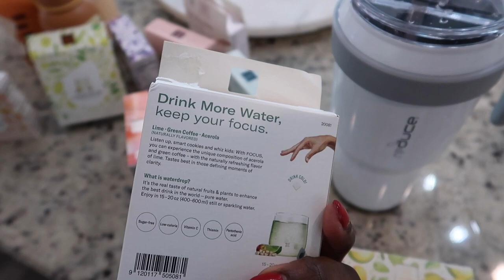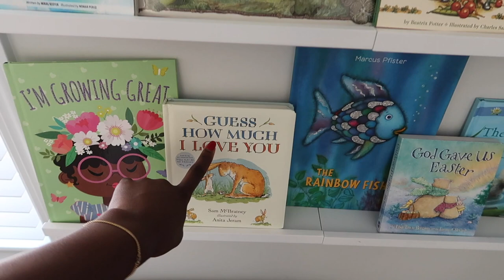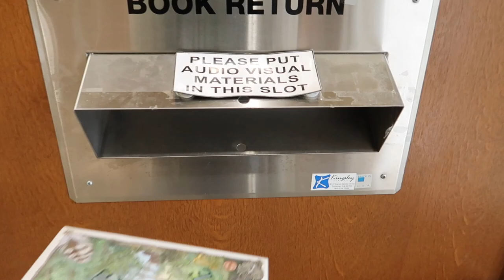*NEW* A DAY OR TWO IN THE LIFE VLOG | Krista Bowman Ruth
Hi Everyone! Today I'm sharing a weekend vlog and how we make things special for our family. On piece for her and one piece for you!
I'm sure you'll LOVE them!

THIS VIDEO IS NOT MADE FOR CHILDREN. All of the videos on my channel are solely made for women, mothers & homemakers of legal age and any adult male who wants to watch!
+ IN THIS VIDEO +
+ MY EQUIPMENT +
HI EVERYONE! I'M SO GLAD YOU FOUND MY CHANNEL! I HOPE YOU WILL STICK AROUND BECAUSE I WOULD LOVE TO HAVE YOU AS A NEW SUBSCRIBER! HERE YOU CAN FIND TONS OF VIDEOS THAT INCLUDE, VLOGS, ROUTINES, TAGS, HOME DECOR, CLEANING AND OTHER LIFESTYLE CONTENT! ~KRISTA
kristabruth

LET'S COLLAB!